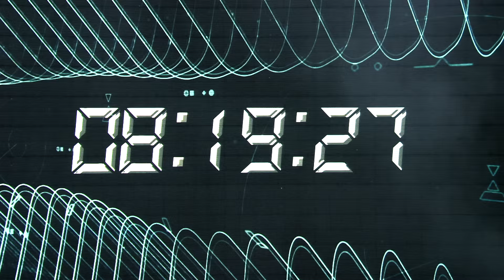SHISHAMO「夏の恋人」等々力陸上競技場 リハーサル Ver.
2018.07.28(土) 台風12号の影響で開催中止となった
「SHISHAMO NO 夏MATSURI!!! 〜ただいま川崎2018〜」の
前日リハーサル映像より「夏の恋人」を公開!!!

「SHISHAMO NO 夏MATSURI!!! 〜ただいま川崎2018〜」
オープニング映像